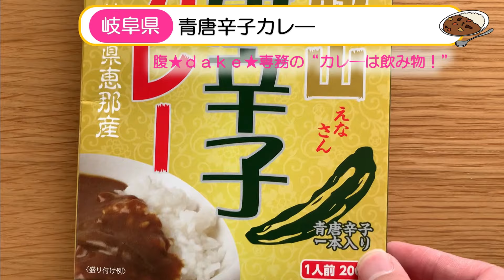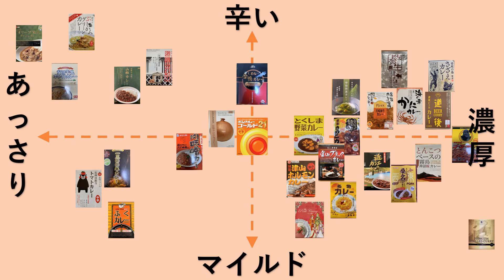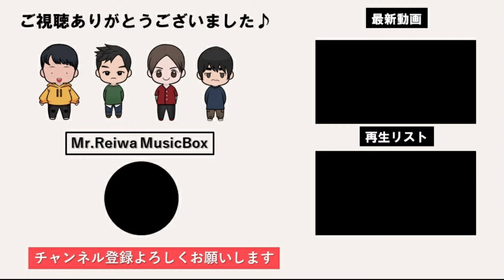【食レポ】腹★ｄａｋｅ★専務のカレーは飲み物！岐阜県・青唐辛子カレー（Vol.30）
全国４７都道府県のお取り寄せカレーをレビューします🍛
今回は岐阜県・青唐辛子カレーです🌶
♪チャプター
0:00 オープニング
0:39 今回のカレー紹介
1:09 実飲！
2:23 レビュー
2:53 次回予告
♪メンバー紹介
Vocal：YOU
Vocal：Rasanter
Editor : 腹★dake★専務
Advisor&Arranger : だまつ
♪活動
♪使用音源
〇【夢見るカラオケ制作人】